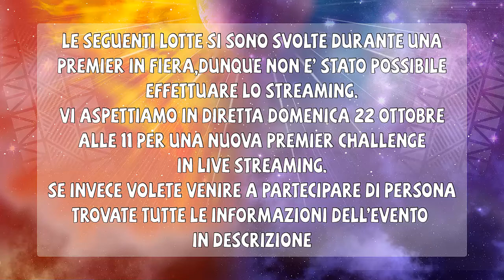FINALE PC Voltri Comics - Redha vs GiulyVGC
Wowowowowo amici pokéfanatici,benvenuti alla finale della premier challenge dispuatata al Voltri Comics il 17/9/17.
Finalissima tra Redha e GiulyVGC,chi si porterà a casa la vittoria della premier nella finalissima?

Essendo in fiera è stato impossibile streammare l'evento,ma vi diamo appuntamento domenica 22 ottobre dalle 11 con una nuova premier challenge in live streaming. Se invece volete venire a partecipare di persona al torneo trovate tutte le informazioni dell'evento al seguente